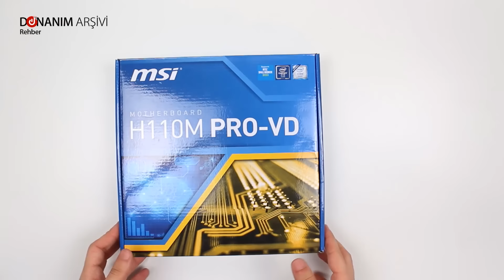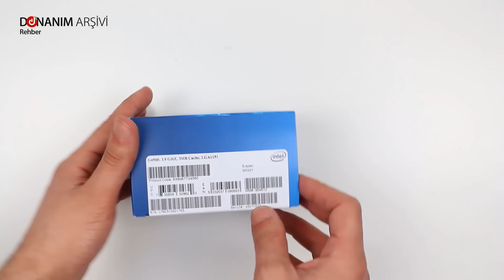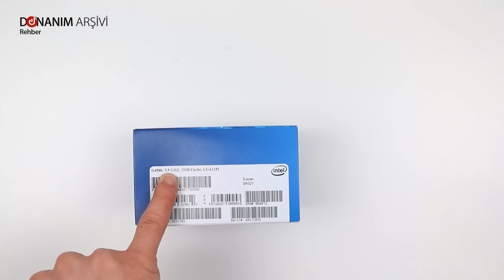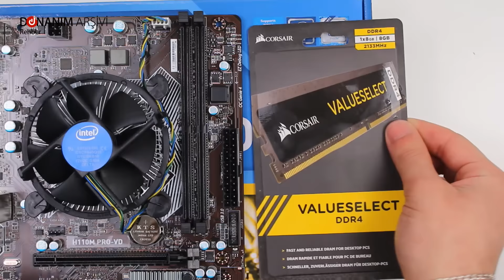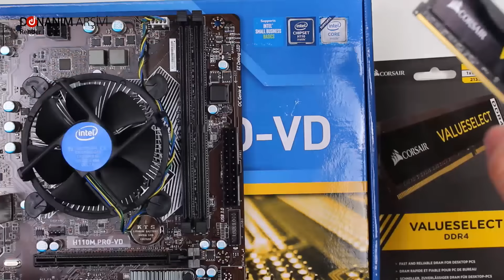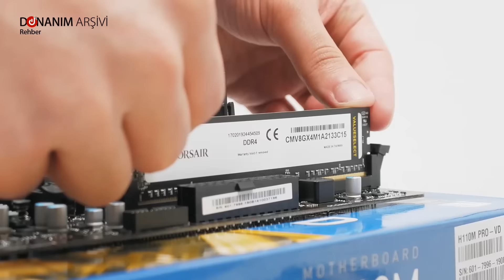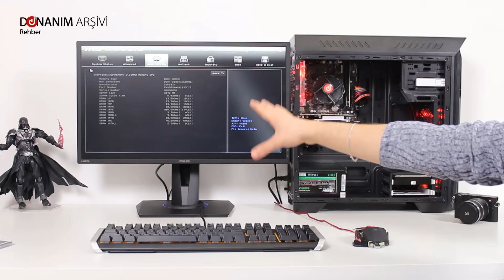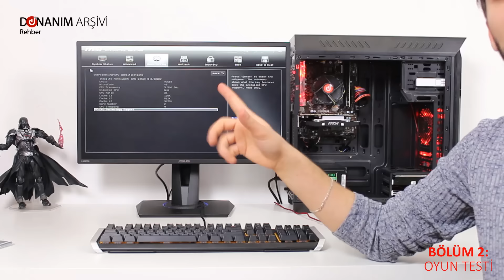1800 TL Bütçe İle Oyun Odaklı Sistem Toplama Rehberi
Sistemi Hazır Olarak Buradan Satın Alabilirsiniz: STOKTA YOK

Power Boost 500w PSU (2017 yılında F/P seçenek kısıtlıydı kullanıldı)

- Bu sistem toplama rehberimizin oluşmasına destek sağlayan " itopya.com " Ekibine teşekkürler -